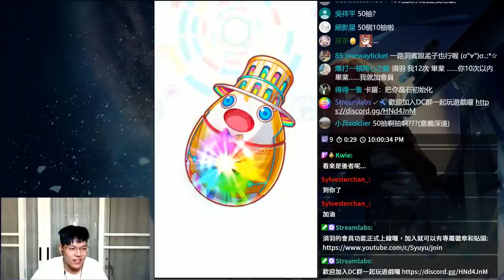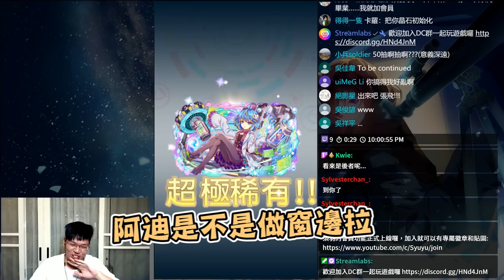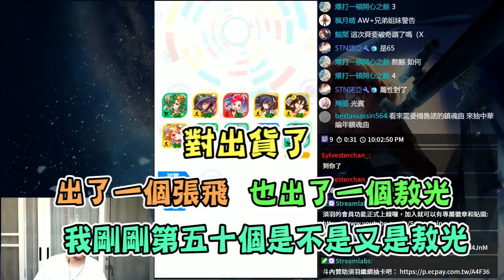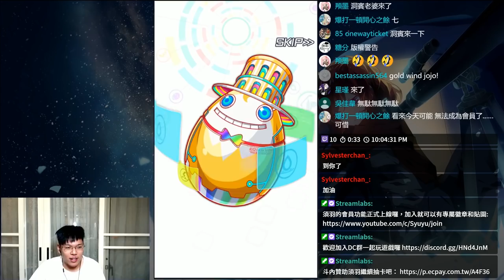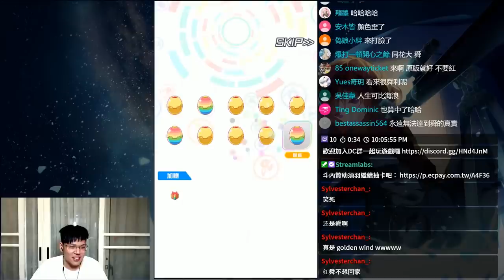【CF抽卡】曾經讓須羽最崩潰的辣個女人回來啦!!再次挑戰心魔!!代抽乾爹剪1!!!中華編年史十三轉蛋精華(上)